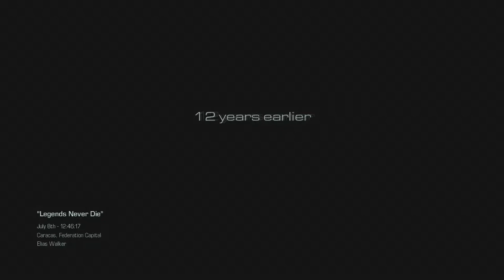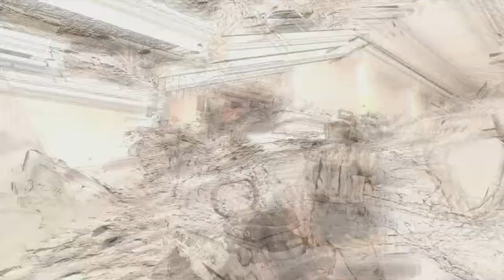Travelling to the past! Call of Duty Ghosts Part 8